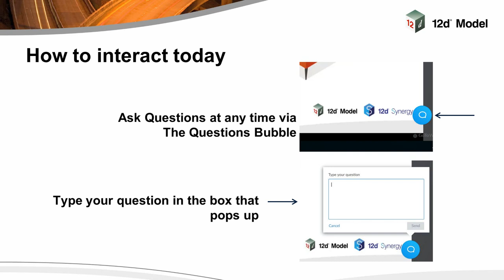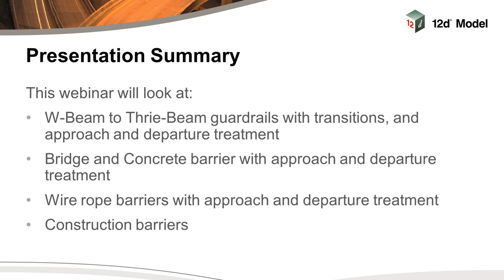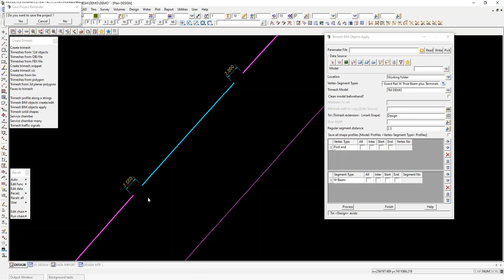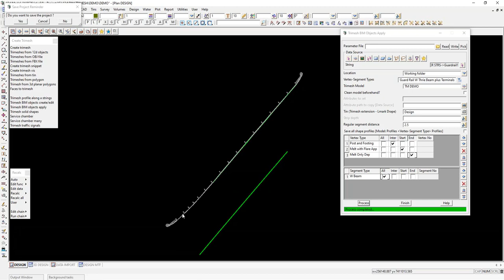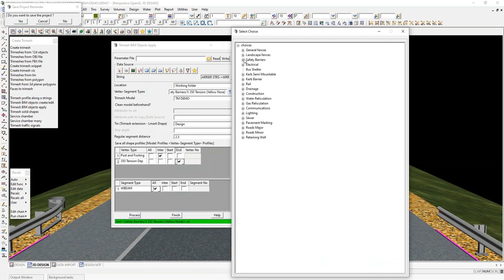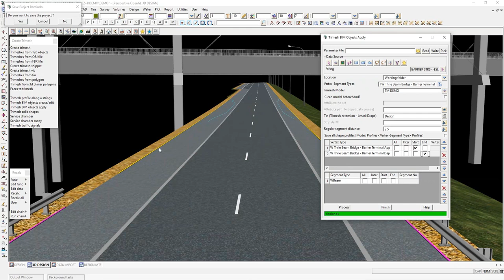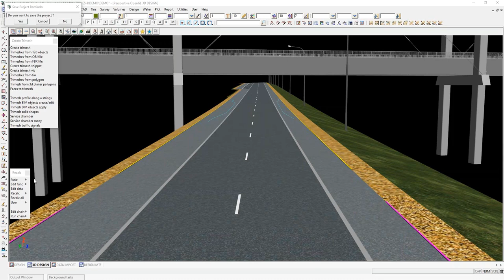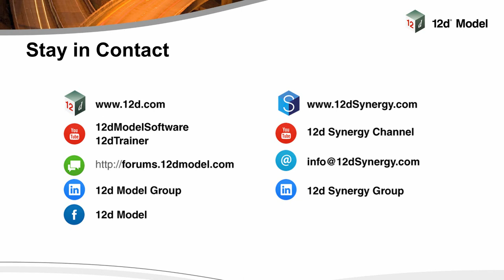Trimesh BIM Episode 2: Safety Barriers - Training Webinar Series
00:01 Introduction
02:16 Short recap of Episode 1/explanation of Episode 2
04:07 Setting parameters in the Trimesh BIM Objects Apply panel for Safety Barriers
10:04 Creating guard rails
12:05 Barrier types
16:09 Wire barriers
18:27 Medium barrier to protect bridge abutments (W Thrie Beam Bridge)
20:25 Exit ramp barrier (cushion barrier)
21:50 Saving as a parameter file/applying the file
23:02 Temporary (construction) fences
24:48 Summary/Outro

This webinar looks at:
- W-Beam to Thrie-Beam guardrails with transitions, and approach and departure treatment
- Bridge and Concrete barrier with approach and departure treatment
- Wire rope barriers with approach and departure treatment
- Construction barriers

12d Queensland's Peter Taynton will take you through this topic with his usual expertise!

Difficulty: Intermediate